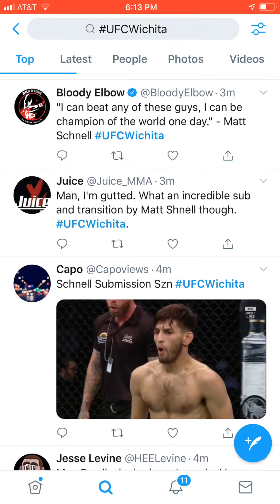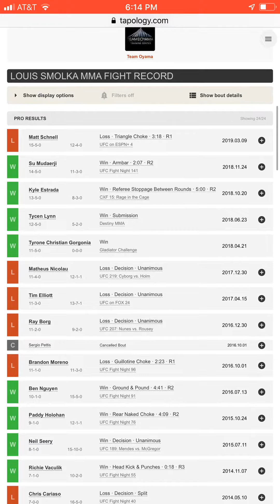UFCWICHITA- Matt Schnell def Louis Smolka in RD 1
The UFC Fight Night 146 "Lewis vs. Dos Santos" is live in Wichita, Kansas and our own Devin Miller is delivering the quick results right here at your favoriteMMA channel.

Matt Schnell with a 1st round triangle choke finish over Louis Smolka